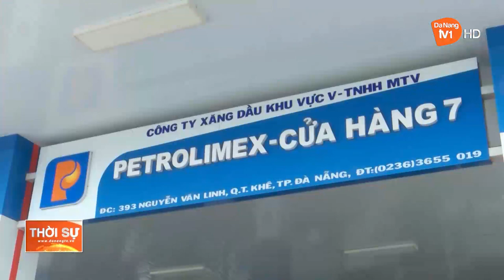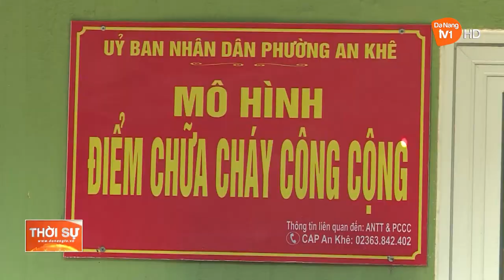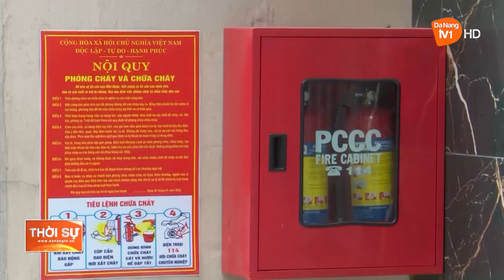PHÁT HUY SỨC MẠNH TOÀN DÂN THAM GIA PHÒNG CHÁY CHỮA CHÁY